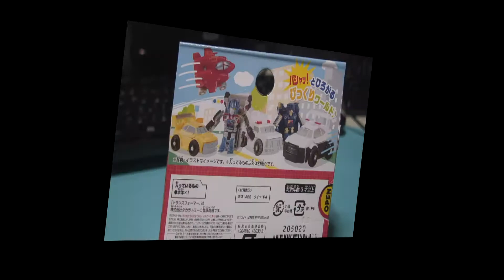びっくりヘンケイ！「パトカー」ロボ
タカラトミーのビークールNo.01「パトカー・プロール」(^。^)
綺麗に変形させるのが結構難しい・・・。(~_~;)ついでにガチャポンの「ごめん寝コ」＆「バッファローマン土下座」